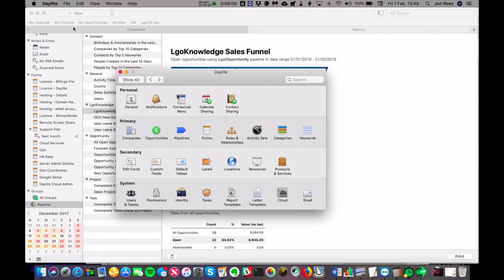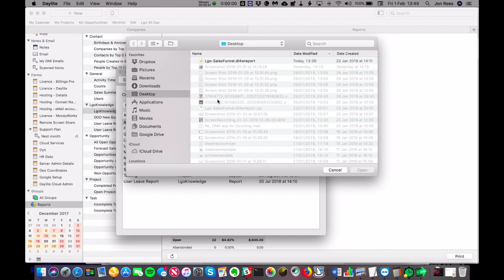Daylite - Adding Custom Report Templates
A video demonstrating how you add custom report templates to Daylite